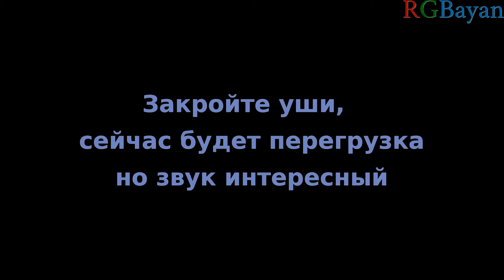Алиса[Кинчев] - Время менять имена *** кавер на баяне!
В городе старый порядок.
Время менять имена.